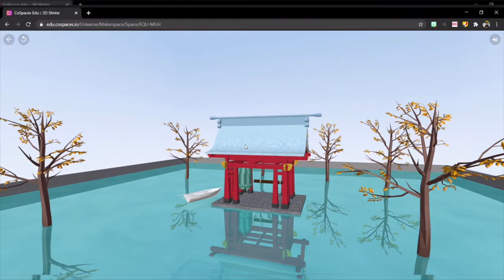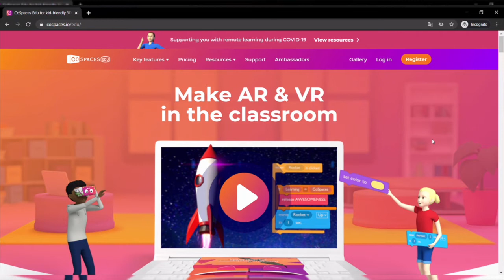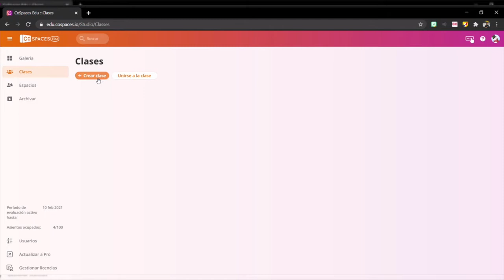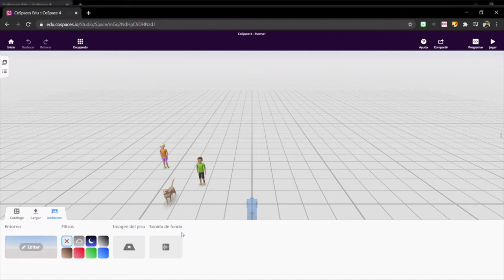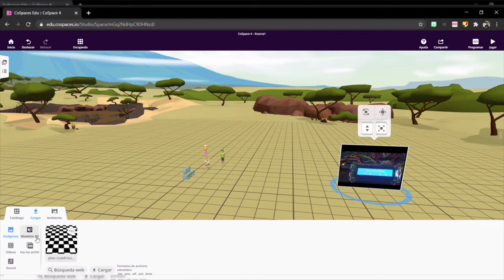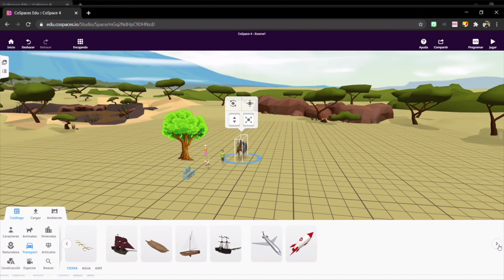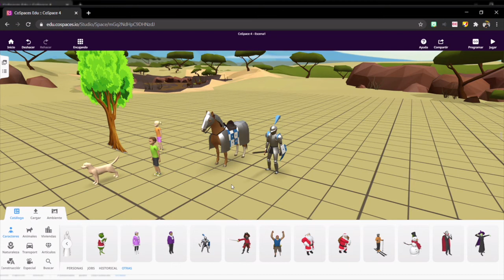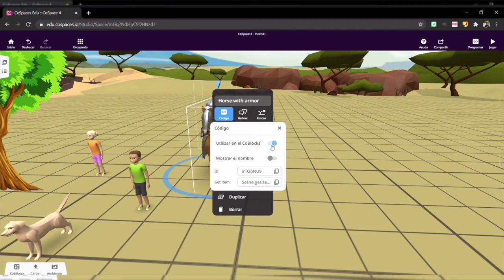CoSpaces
David te cuenta cómo hacer uso de una de las plataformas en AR y VR más divertidas que hay para crear tus propios proyectos y darles vida.

0:00 Introducción
1:13 ¿qué es?
1:44 Versiones gratuitas y PRO
2:20 Crea una cuenta
3:04 Vista principal
4:20 Crea una clase y haz tu escena
11:50 Dale animación a tu escenario

- little STALKER-